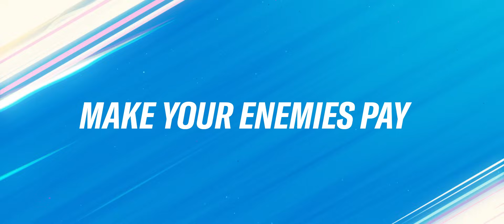Sivir Champion Overview | Gameplay - League of Legends: Wild Rift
Make your fortune in the Rift with our newest warrior. Set your bounty on November 24th UTC!